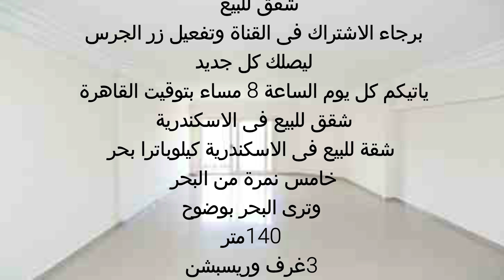شقة للبيع فى كليوباترا 140م 3غرف وريسبشن و2حمام ترى البحر اسانسير عدادات الترا سوبر لوكس